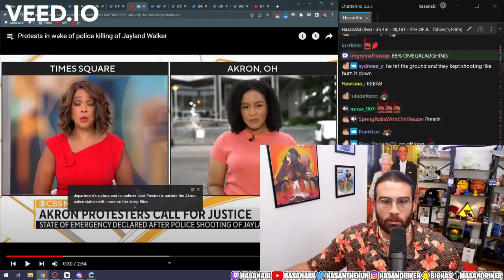Hasanabi responds to a normal question in a mild tone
This channel created just for storing the videos. If you want/have a VOD of him to get translated hmu at twitter @mertesque